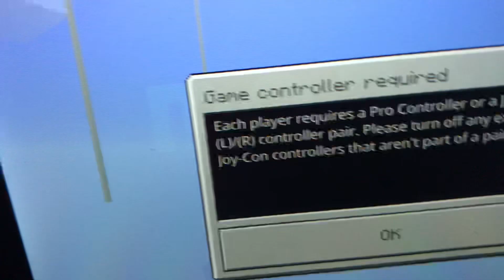I have a dog!!!!! In minecraft hardcore